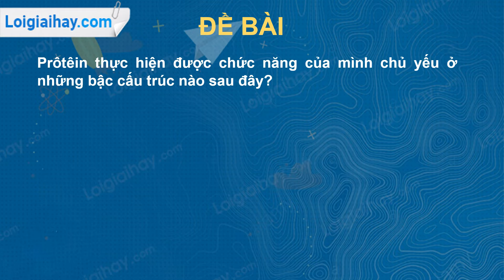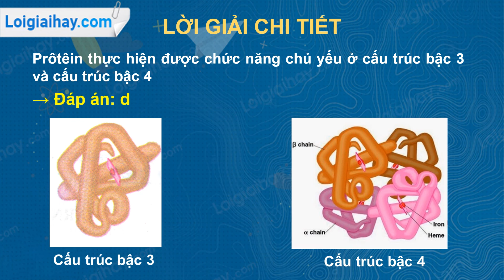Trả lời câu hỏi số 4 trang 56 SGK Sinh học 9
Prôtêin thực hiện được chức năng chủ yếu ở những bậc cấu trúc nào sau đây?
 a) Cấu trúc bậc 1
 b) Cấu trúc bậc 2 và bậc 3
 c) Cấu trúc bậc 1 và bậc 2
 d) Cấu trúc bậc 3 và bậc 4 .